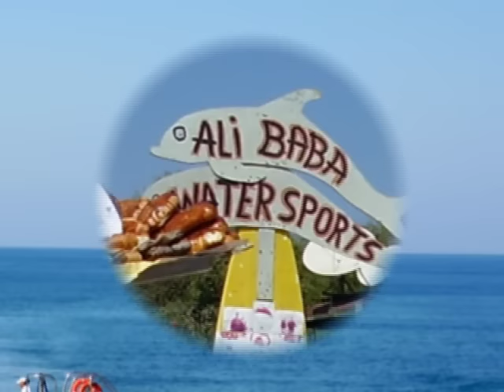TURKISH RIVIERA - hotel Nova Beach Bungalow - SIDE